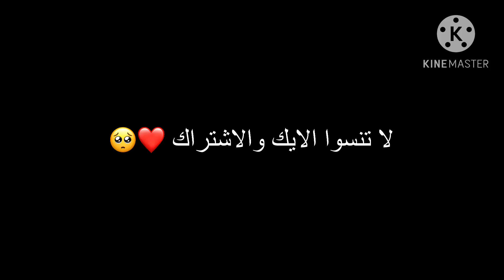صاروا صديقاتي عشان مصلحة 💔